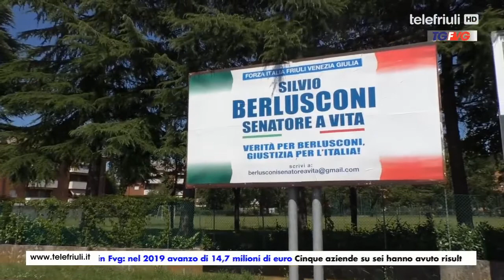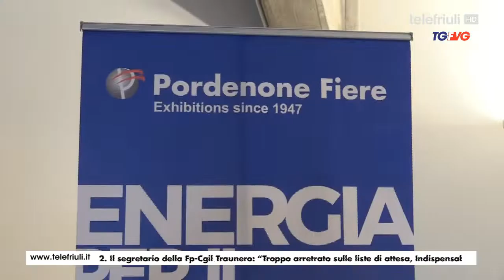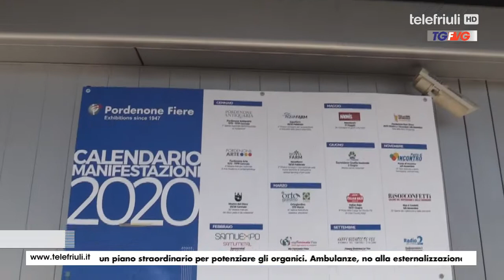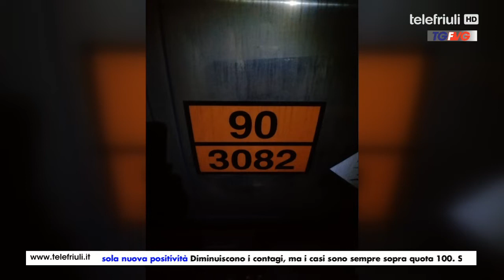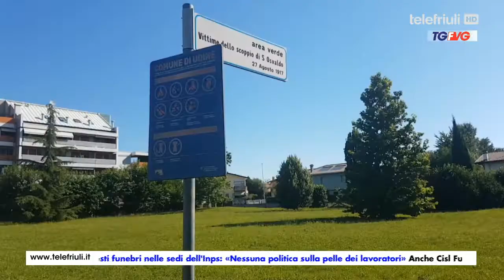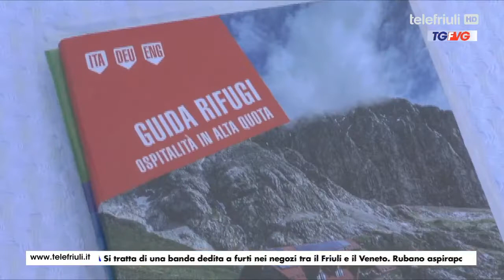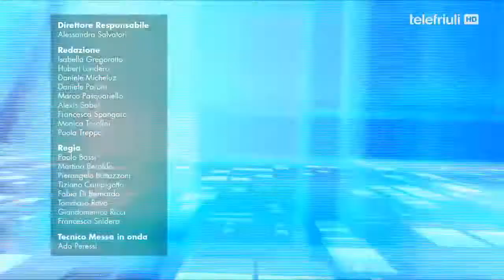Telegiornale FVG ore 19 del 9 luglio 2020